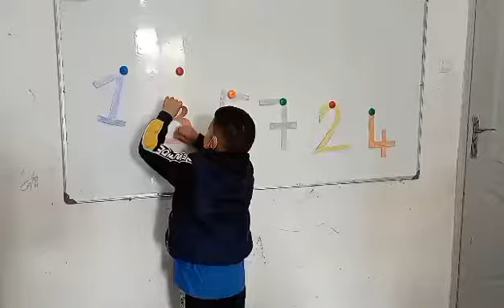التعرف على الأعداد عند أطفال قسم التحضيري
🎓 أطفال التحضيري 🙆‍♀️🙆  التعلم بالملموس 👍 التمكن من معرفة الأرقام والأعين مغمضة 👩‍🎓